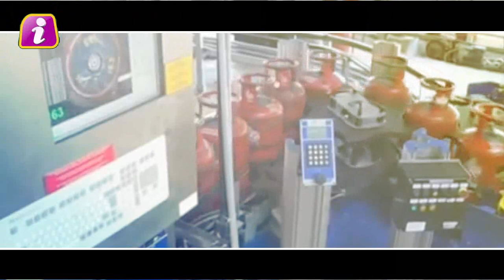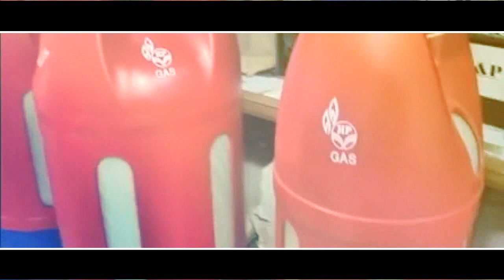इस मामले में India ने China को भी पीछे छोड़ा, बना World का नंबर वन Country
Indians are now moving towards LPJ for their kitchens with speed. That is why India is going to be the largest LPG importer in the world by overtaking China. At the end of December, India will import 24 lakh tonnes of LPG, which is more than one million more than China's total imports. In the case of LPG imports, India is going to outwit China for the first time. After the present government has launched the campaign to deliver LPG to every household in the country, there has been an unprecedented increase